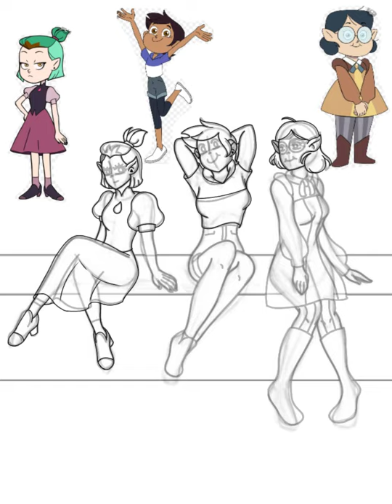The Owl House SpeedPaint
A speedPaint of Amity, Luz, and Willow from  the owl house.